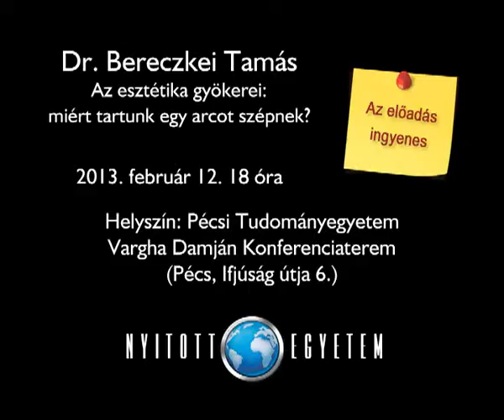Bereczkei Tamás az esztétika gyökereiről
Dr. Bereczkei Tamás: "Az esztétika gyökerei: miért tartunk egy arcot szépnek?" című előadásával startol a Nyitott Egyetem 2013-as tavaszi szériája.